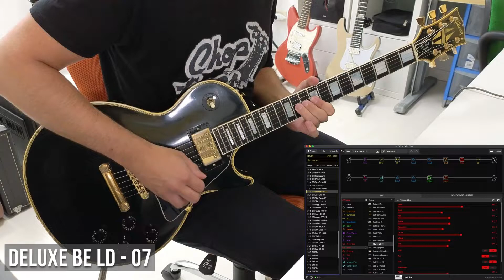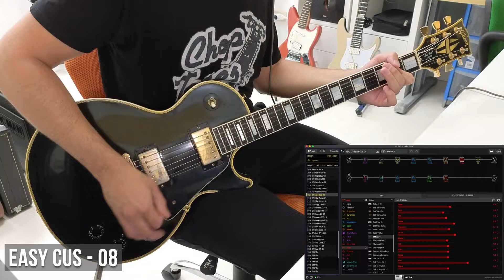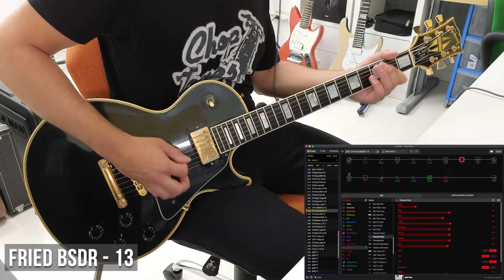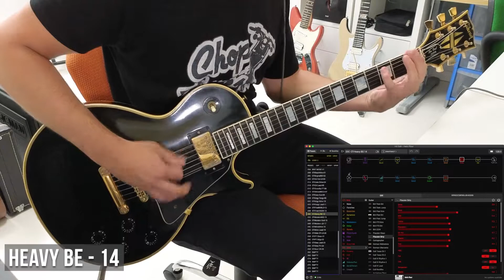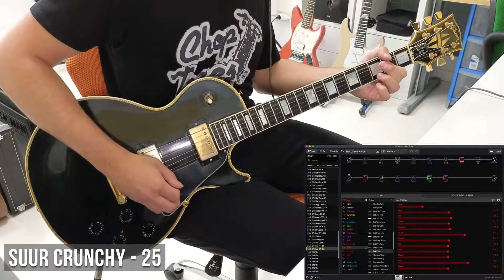Brit Modz vol1 Amp Pack for Line 6 Helix / POD Go Series | Playthrough (Best British Amps)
Playthrough played with Choptones Brit Modz vol1 amp matching pack for Line 6 Helix and POD Go Series. After years of experience in profiling and tone matching the most famous and desired amp on the market, Choptones beloved Amp Packs are here to give you the pure tone of your favorite amp without the weight and price of the actual ones, but keeping the feel of an analog rig.
The Brit Modz Vol1 pack is a selection of 25 high-end tone matched profiles made after 5 amazing and Iconic amps and cabs made after the legacy of that famous British amps, ready for use and just waiting for you to plug in and play.

Produced by Choptones